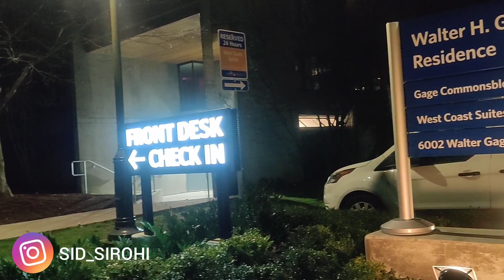India To Canada in COVID 2020-2021 I International Students I Air India I Visa Timelines I UBC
Hi guys,

This video is about my travel journey from India to Canada in Coronavirus (Covid 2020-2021) especially from New Delhi to Vancouver. This video explains the travel requirements of international students traveling to Canada. It explains the requirements of Covid test (RT-PCR Based Test), need of quarantine plan (Self-Isolation Plan), Essential travel documents at the Airport. The video also covers the baggage policy of Air India for International Students traveling for the first time to Canada. The student offers of Air India is clearly explained. The items prohibited in cabin baggage and the items that can be purchased by International students from Duty Free are also included.  I have explained the Study Visa timelines by giving an actual case and covered the dates of applying for canada study visa, receiving aip (approval in principle), giving biometrics at VFS global, receiving PPR (Passport Request), Passport Stamping.

Username - Sid_sirohi

Have a look at my other relevant videos :-

Siddharth Sirohi